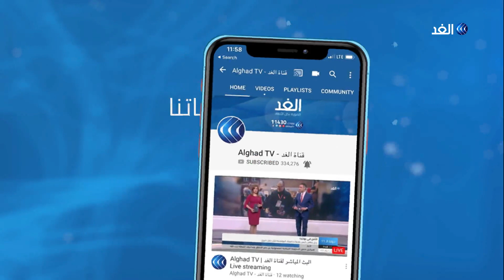حراك الجزائر يتمسك برحيل رموز النظام السابق للجمعة الـ 22 على التوالي.. شاهد التفاصيل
تظاهر الجزائريون للجمعة 22 على التوالي للمطالبة برحيل رموز عهد بوتفليقة، وفي مقدمتهم الرئيس المؤقت عبد القادر بن_صالح ورئيس الوزراء نور الدين بدوي.

وأشارت مصادر إلى أن قوات الأمن لم تعتقل الشباب الذين أتوا إلى وسط الجزائر العاصمة من أجل التظاهر، فيما دعت قوات الأمن المتظاهرين إلى ركوب الحافلات من أجل التوجه إلى ملعب 5 جويلية لمتابعة نهائي كأس الأمم بين الجزائر و السنغال.

المزيد من التفاصيل في سياق تقرير أحمد علي، عبر النشرة الإخبارية لقناة الغد.